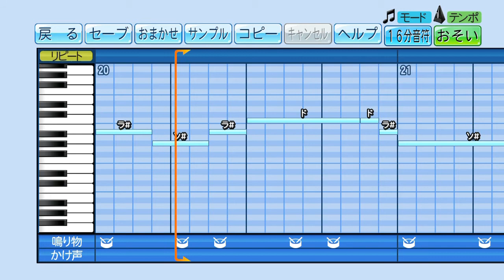【パワプロ 2020 応援歌】sister's noice / fripside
この曲はイントロ込みの方が好き。